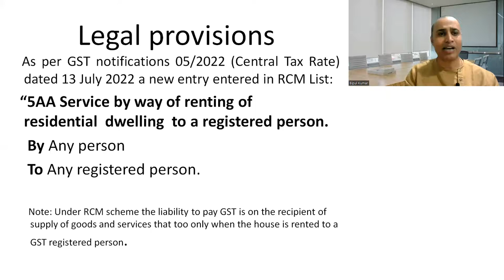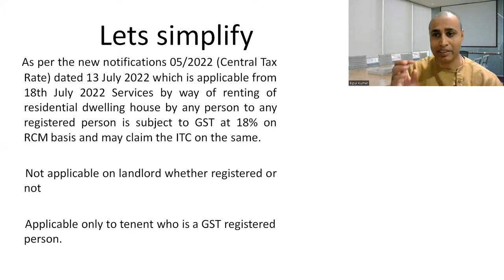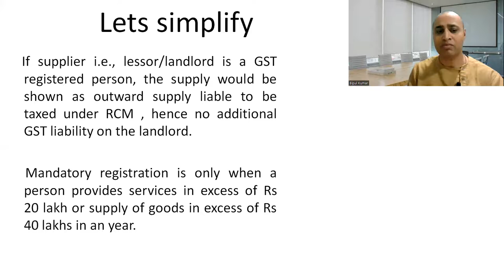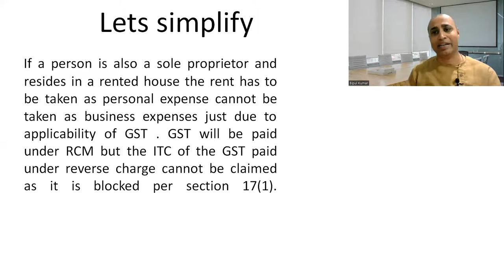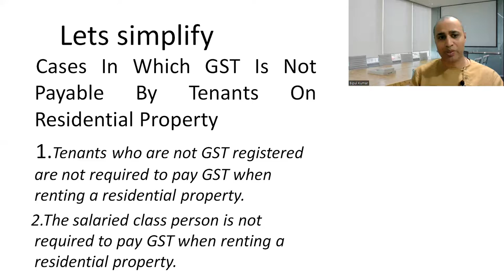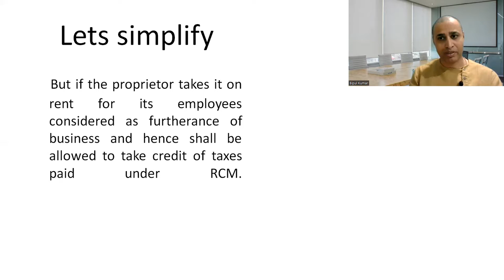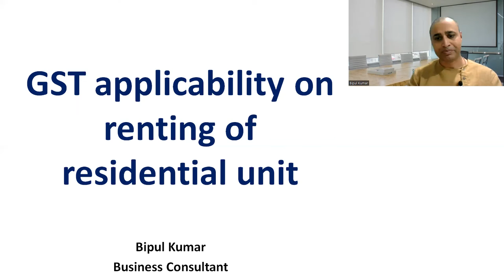GST applicability on renting of residential unit